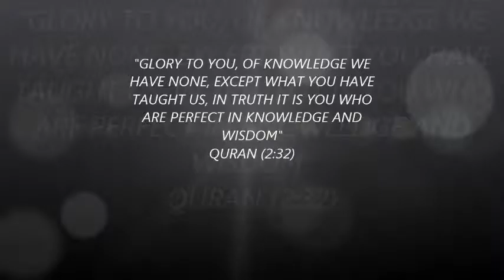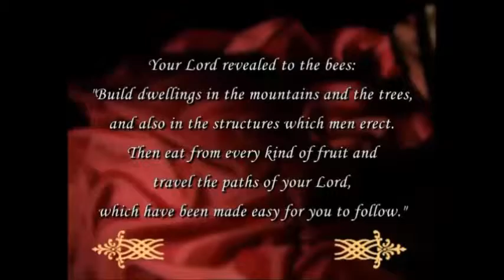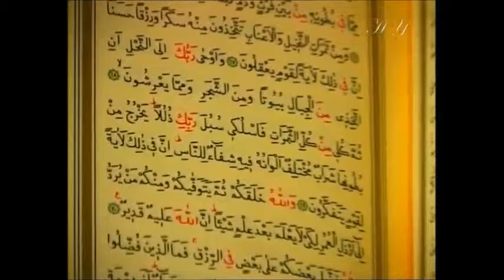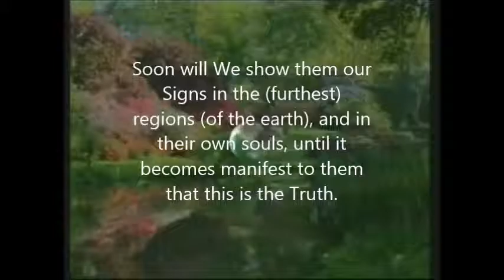scientific miracle of Quran on GENDER OF HONEY BEE